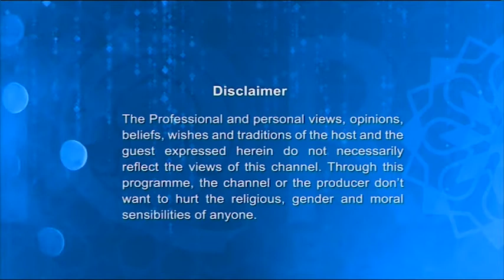Youth Hour 18052017 full with Ishaque Uddin (Connecting Communities)